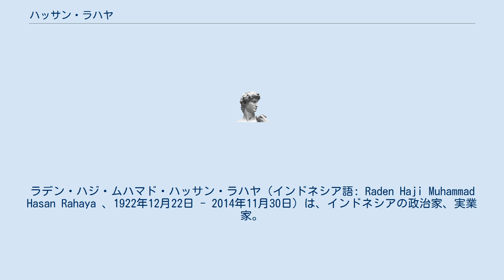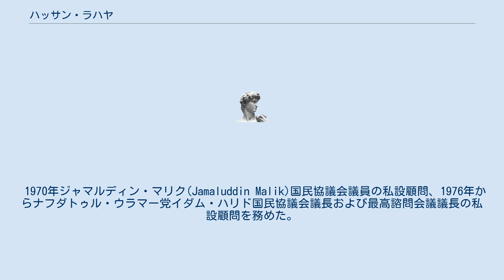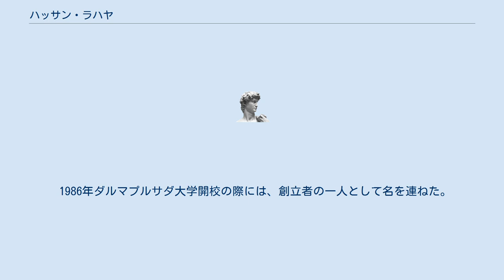ハッサン・ラハヤ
ラデン・ハジ・ムハマド・ハッサン・ラハヤ（インドネシア語: Raden Haji Muhammad Hasan Rahaya 、1922年12月22日 - 2014年11月30日）は、インドネシアの政治家、実業家。
 開発統一党（PPP）に所属し1977年-1982年国民協議会議員。
広島市への原子爆弾投下で被爆した南方特別留学生ハッサン・ラハヤとして知られている。
慶應義塾大学法学部政治学科卒業。
息子の一人がフレディ・ハッサン。
 オランダ領東インドボゴール生まれ。
 1942年ジャカルタ宗教師範学校を卒業後、ジャカルタ第7国民学校に教員として勤務する。
そこへ太平洋戦争勃発後進行してきた旧日本軍がオランダを排除したことにより、日本の統治が始まる。
同年12月日本軍政監部で働き始める。
そして南方特別留学生2期生に選抜され1944年来日、国際学友会日本語学校での語学研修の後、1945年4月旧制広島文理科大学（現広島大学）へ入学し教育学を専攻した。
なお、2期生は研修中東京大空襲に遭遇している。
 1945年8月6日、爆心地から約1.5kmに位置した大学構内（広島高等師範学校ピアノ室）でアリフィン・ベイ（のち神田外語大学名誉教授）と2人で正木修教授から物理学を受講中に被爆する。
正木が黒板に向かって何かを書こうとしていた時に被爆し、3人共倒壊した家屋に埋もれたがハッサンとベイは自力で脱出することができたものの、正木にとっては最期であった。
その後大学の校庭に野宿しながら他の日本人被爆者の救助に尽力している。
なお当時広島で直接被爆した南方特別留学生は9人、うちインドネシア人はハッサンを含めて5人で、うちハッサンは最後のインドネシア人存命者になる。
 戦後東南アジアの国々は日本から元の統治国へ主権が戻り、南方留学生はそれぞれの統治国指示のもと帰国することになった。
ただこの時点でインドネシア独立戦争が勃発していた。
インドネシア系留学生にとってこの時点での帰国はオランダ臣民を認めたことになるとして彼らの多くは帰国を拒否し、日本に残って国際学友会からの奨学金あるいは自分でアルバイトをしながら勉学に励んだ。
ハッサンによると、インドネシア政府側から帰国指示があったが、日本に残って勉強を続けたという。
神奈川県のアメリカ軍池子弾薬庫で働いてお金を貯め、同時に1947年文部省教育研究所で実習、同年東京文理科大学で聴講生、1948年慶應義塾大学法学部政経学部本科へ進学し1951年卒業する。
 大学卒業後は大阪の貿易会社に勤務した後、1952年帰国しジャカルタで海運会社経営に関わった。
1956年インドネシア・日本友好機関（のちのインドネシア・日本友好協会）設立に携わった。
1966年同協会が創立した日本文化学院（現ダルマプルサダ大学）では初期には教壇に立ち日本の文化や日本語を教えていたという。
 1970年ジャマルディン・マリク(Jamaluddin Malik)国民協議会議員の私設顧問、1976年からナフダトゥル・ウラマー党イダム・ハリド国民協議会議長および最高諮問会議議長の私設顧問を務めた。
1977年開発統一党（PPP）から立候補し国民協議会議員に当選し任期5年務め、1982年から1987年まで最高諮問会議委員を務めた。
スハルトによる開発独裁政権下で政治・経済分野を担当した。
息子のフレディ・ハッサンによると、1980年前後はアメリカにいた。
 1986年ダルマプルサダ大学開校の際には、創立者の一人として名を連ねた。
 2005年春の外国人叙勲で旭日中綬章受章。
2013年2月、その時点で存命の南方特別留学生の1人であるハッサンに対し広島大学は名誉博士号を授与する。
 2014年11月30日、ジャカルタで死去。
91歳没。